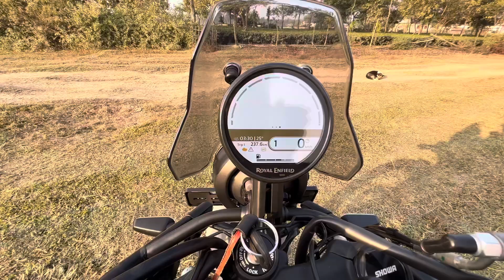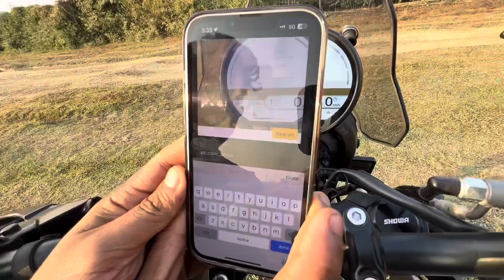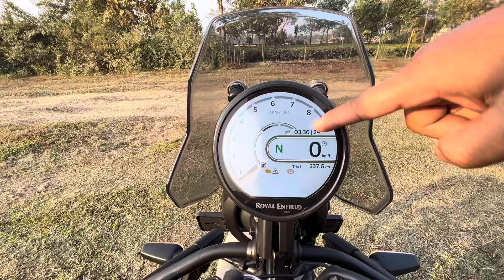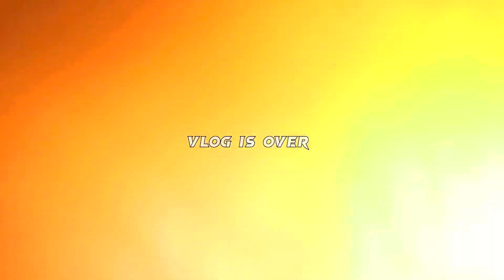ROYAL ENFIELD HIMALAYAN 450 | EXHAUST NOTE | RIDE & REVIEW | NEW COLOURS ...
Showroom Contact
Riders Corner, Shivmandir